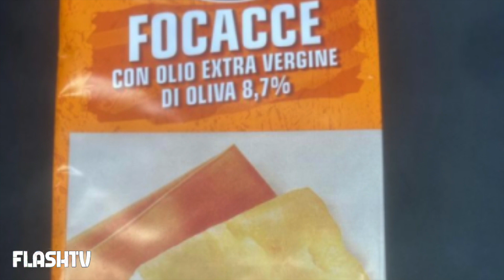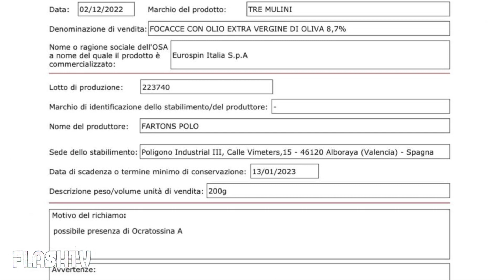RITIRATE DAI SUPERMERCATI EUROSPIN: PERICOLOSE PER LA SALUTE. COMUNICATI I LOTTI INTERESSATI